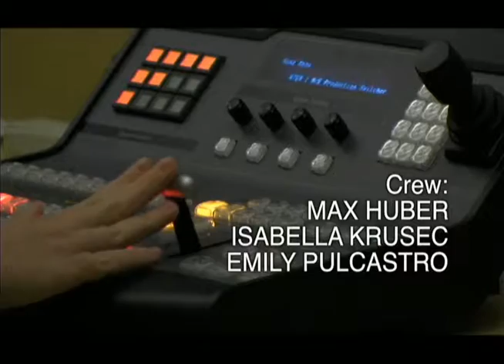School Announcements Mt Lebanon 02 23 2016 episode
1.  Mt. Lebanon High School
2.  School Announcements
3.  Live, unedited production from February 23, 2016.